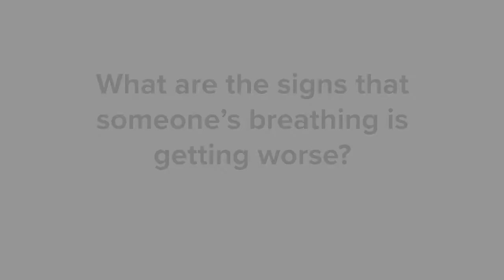COVID-19: What Are The Signs Breathing Is Worsening? – Medical Tips – How To Manage COVID-19 @ home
| Noting when breathing is becoming less frequent or more difficult is a major way to decide when you need to go to the hospital. If someone is breathing for instance 40 times per minute, this is way too low (unless it is a small child). If it's difficult to breathe, this is a sign to go to the hospital. Other signs include flared nostrils, air hunger, "retractions" of pulling in your ribs in order to breathe.

Note: These videos and content represent the Center for Disease Control guidance and research from April 2020, and the CDC may change recommendations with the most up to date research on the virus and prevention.